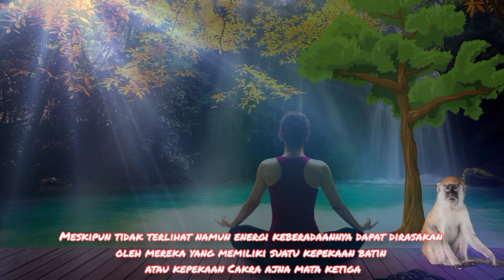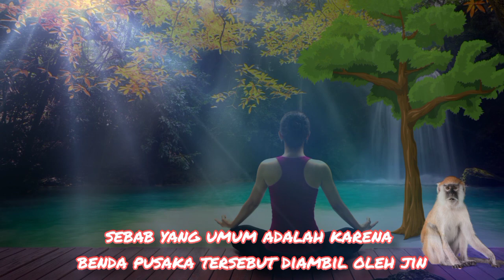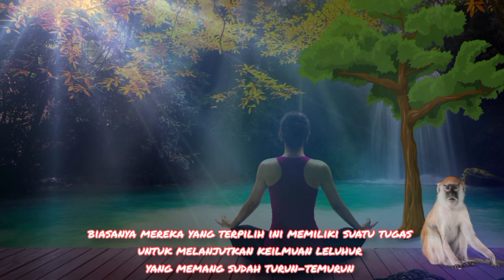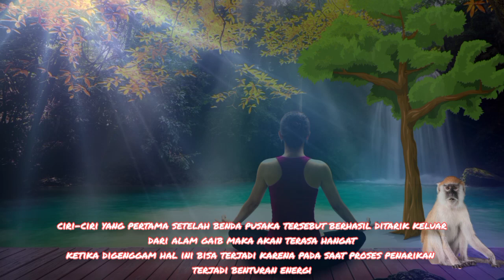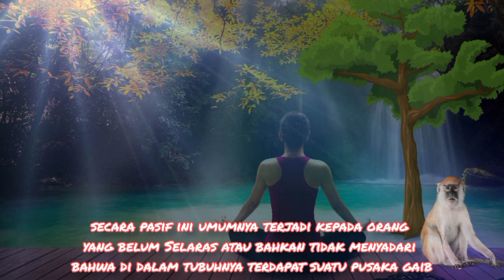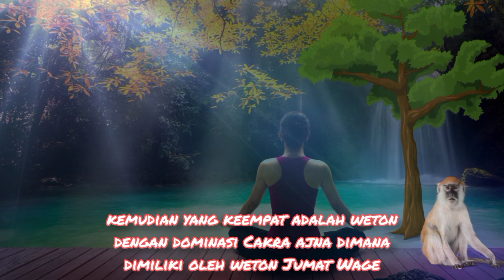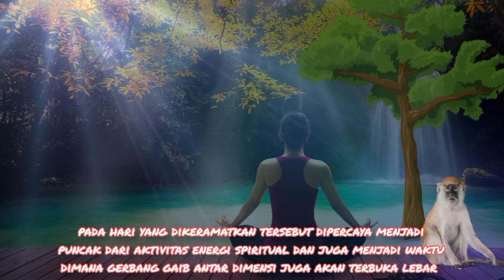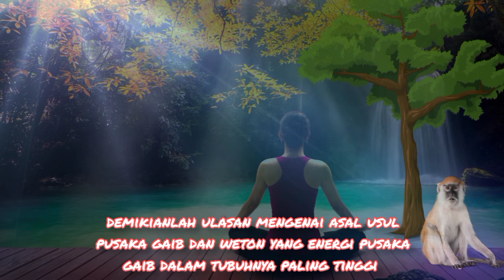WETON YANG ENERGI PUSAKA GAIB DIDALAM TUBUHNYA PALING KUAT & ASAL USULNYA Menurut Kitab Primbon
Primbon jawa kali ini akan membahas asal usul pusaka gaib & weton yang energi pusaka gaibnya paling kuat menurut kitab primbon jawa kuno